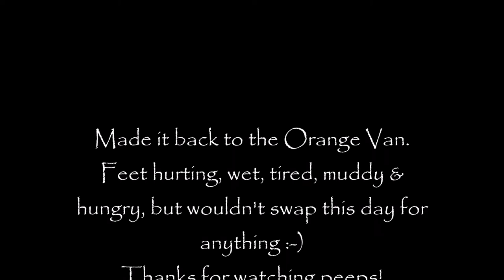The Three Sisters Waterfall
A hike up the College Valley to find some waterfalls near the Hen Hole. Wet, muddy, hungry & thirsty. Camera giving me all sorts of jip, but a cracking good day out X